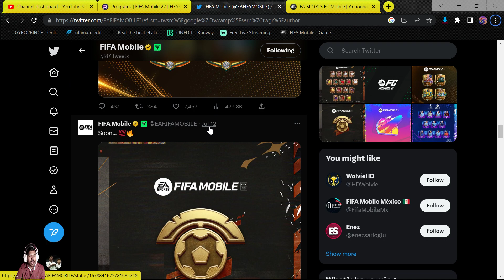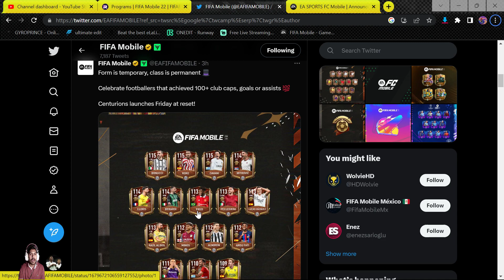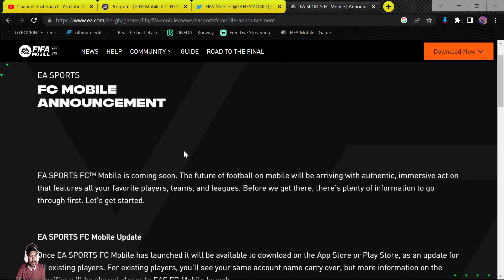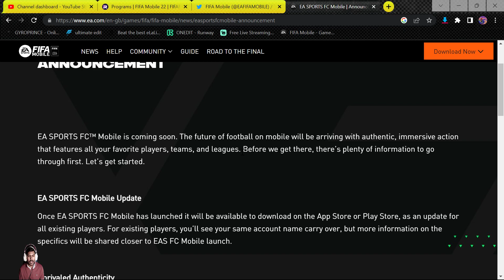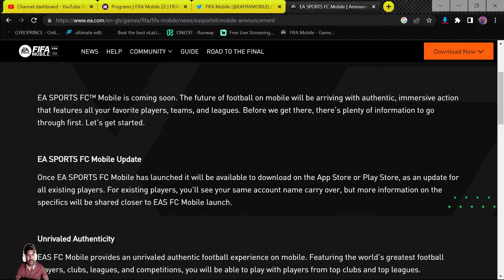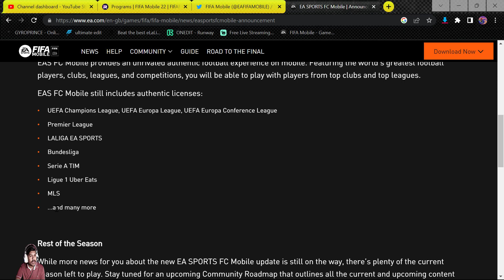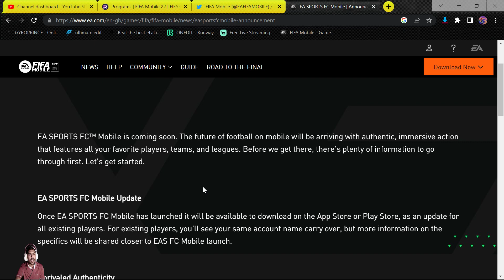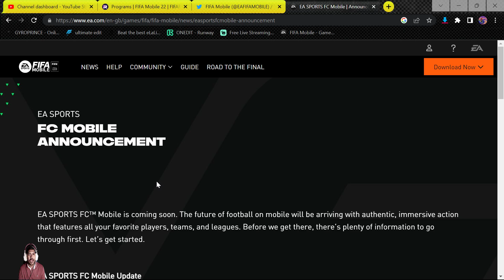FIFA MOBILE AND EA FC UPDATES | GAMEPLAY | FIFA MOBILE UPCOMING EVENT UPDATES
⚽IGN - CR7proMax

📱DEVICE: iPhone 11 128GB RED
RECORDER: IOS SYSTEM DEFAULT RECORDER
EDITOR: VN EDITOR, VITA

🚩FAVOURITE MOBILE GAMES: APEX LEGENDS, FIFA

🖥 PC CONFIG:
📼CPU: 10th Gen i5 Processor
🎴RAM: 16GB RAM CORSAIR VENGEANCE
❄CPU COOLER: DEEPCOOL CPU COOLER
🔰GPU: GEFORCE RTX 3070Ti MSI SUPRIMX
💾SSD: SAMSUNG EVO 980 NVME 2.0
🚦MOTHERBOARD: GIGABYTE B460M GAMING HD
🛡MONITOR: SONY BRAVIA
🖱 MOUSE: RED GEAR DRAGON WAR PARTNERSHIP EDITION
🎮GAMING CONTROLLER: RED GEAR WIRELESS PRO